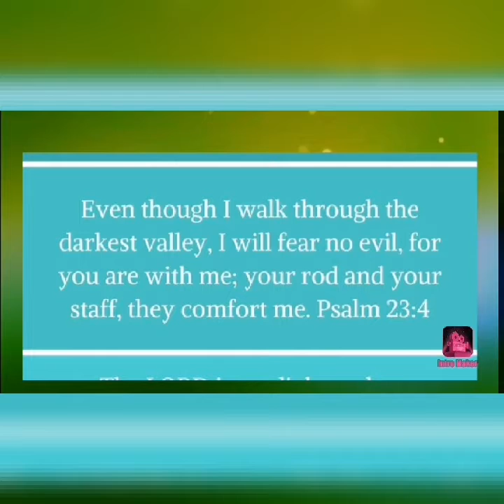One Voice Today • Agna Biju • April20th